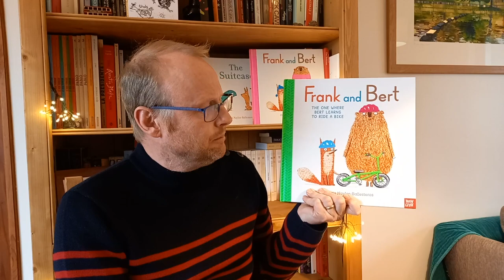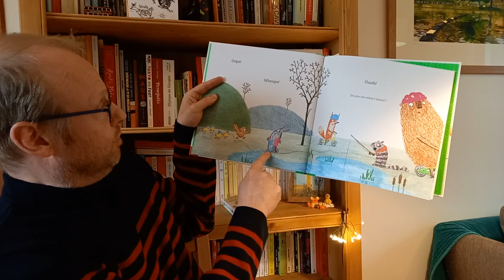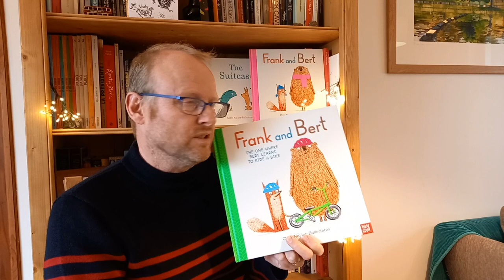Chris Naylor-Ballesteros explores friendship in Frank and Bert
Chris Naylor-Ballesteros takes a warm look at friendship in Frank and Bert, his new picture book series about two friends. Bert isn't very good at hiding, or riding his bike, while Frank is, but through each challenge they find a way to make their friendship grow. Here, Chris introduces his latest picture book, Frank and Bert: The One Where Bert Learns to Ride a Bike

"The initial inspiration was a little ink sketch of a big animal stood behind a tiny tree. It had a made-up text underneath explaining how this animal was a master of camouflage and blended invisibly into its surroundings, even though it was stood there plain as day.

"It reminded me of when children play hide and seek and then stand behind the curtains - legs and feet sticking out at the bottom - and everyone pretends they can't see them. I developed that into a story of a pair of friends who play hide and seek, even though one of them is terrible at it."